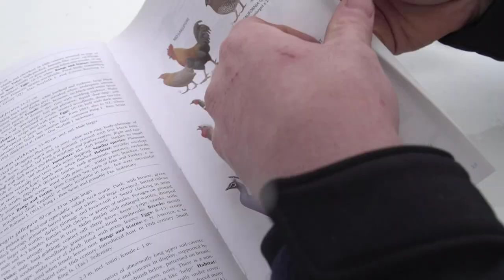1. Introduction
Introductory chapter of the Duck WISE education video.